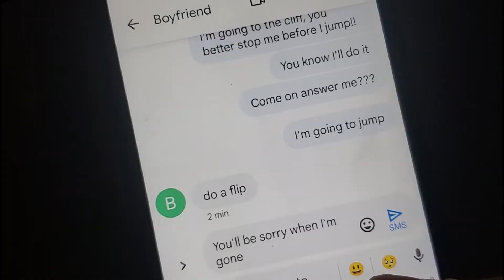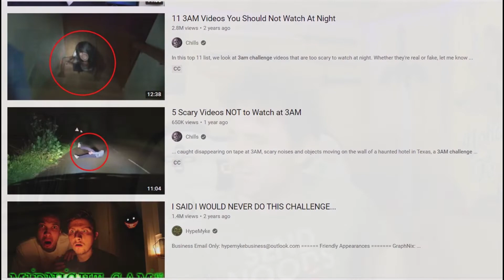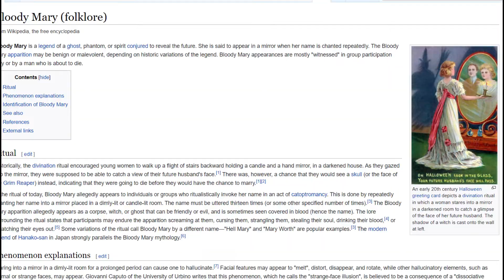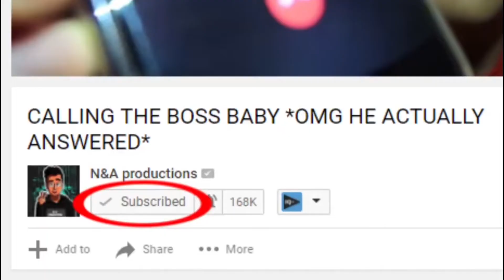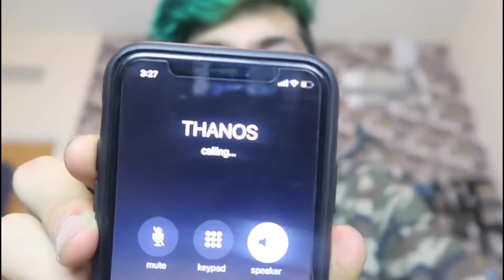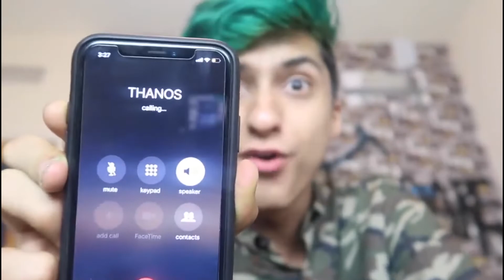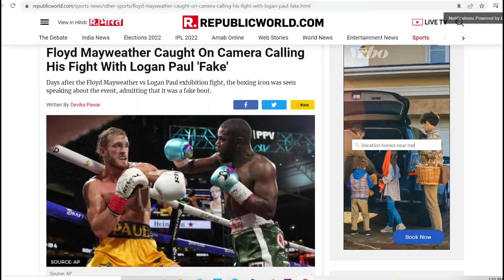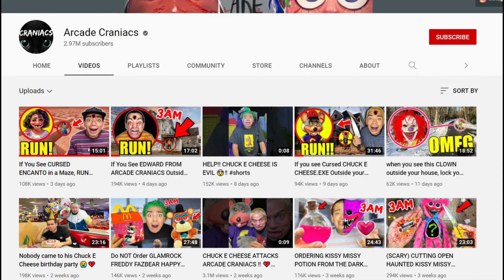DON'T TALK ABOUT 3AM VIDEOS ON VALENTINES!!! (I CALLED A GHOST)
We're not gonna talk about why this came out 2 days late, other than editing videos is very taxing... I envy lazy youtubers who sit in front of a camera and just talk